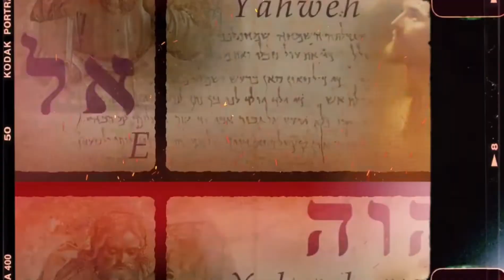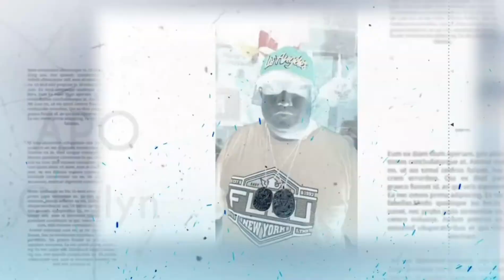Team Godsway | lalaking may karamdaman tinulungan ni Apo Chalyn